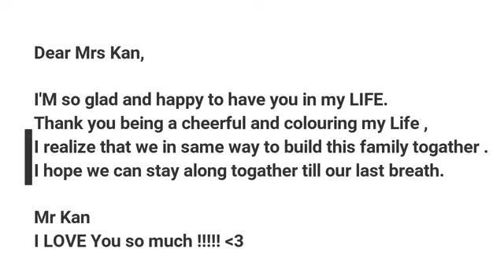1000 Days Anniversary !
This video is advance suprise video which we had been togather 1000 days as we stay longer and love each other forever !
I Love You , Lao Po !